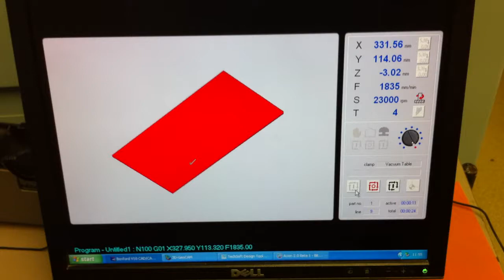ATP CnC Video